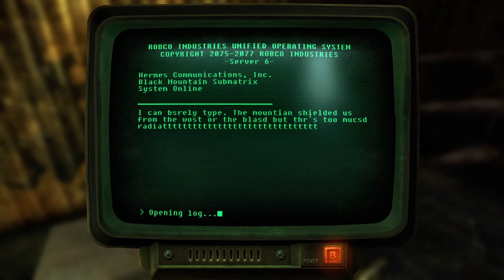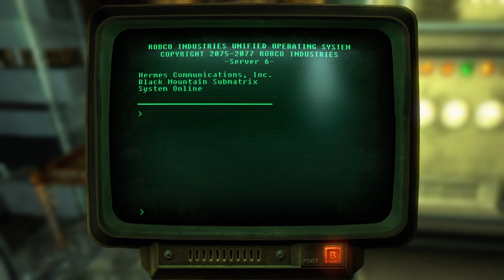Fallout: New Vegas Paragon Playthrough PART 29 | BLACK MOUNTAIN